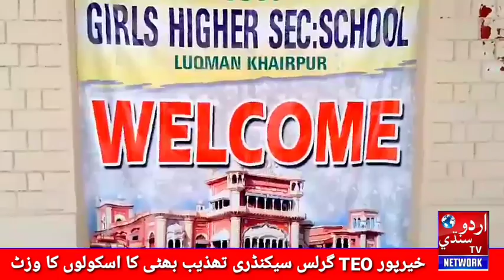Khairpur TEO Girls Secondary Thazeeb Bhatti School Visit Urdu Sindhi Tv